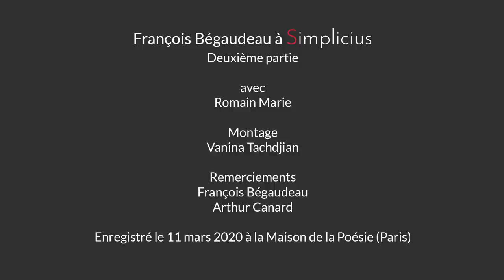François Bégaudeau à Simplicius - 2ème partie : L'axiologie morale dans l'art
Dans le contexte de leur formation à la Technique Meisner, les acteurs de Simplicius ont pu assister à une rencontre exceptionnelle avec François Bégaudeau, le 11 mars 2020 à la Maison de la Poésie. Trois heures durant, l'écrivain a répondu aux questions de Romain Marie et développé ses vues sur deux grands thèmes : le jeu d'acteur, dans une première partie, puis l'importance croissante de l'axiologie morale dans l'art.

Dans cette deuxième partie, François Bégaudeau distingue entre les divers plans de la moralisation à l'œuvre dans le champ artistique depuis plusieurs années. Après une première réflexion générale sur la posture de l'artiste à l'égard du réel, il aborde de front des exemples concrets de saisies morales et de censures tels que le retour sur scène de Bertrand Cantat, le "male gaze" d'Abdellatif Kechiche, le César décerné à Roman Polanski (entre autres). Sur des sujets idéologiquement minés par le simplisme et les bons sentiments, François Bégaudeau dépasse l'entremêlement improductif des affects et de la pensée pour ébaucher les modalités de gestes politiques forts, féconds non seulement sur le terrain de la culture, mais encore sur celui des luttes sociales qui lui sont chères.